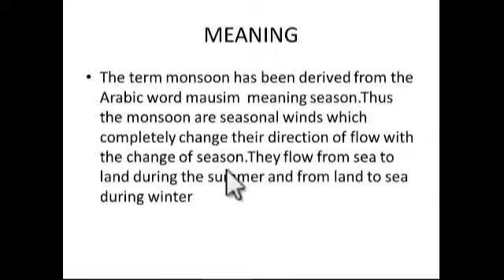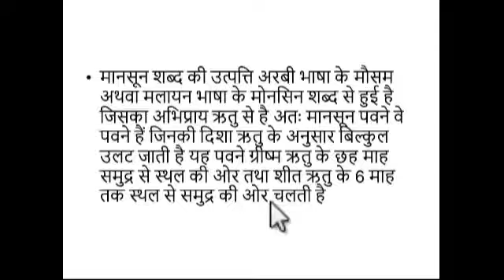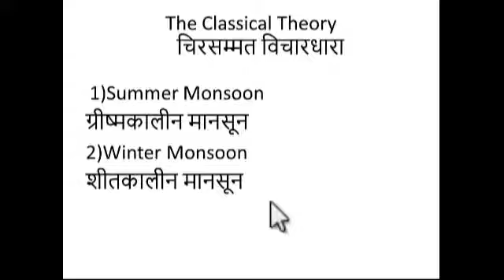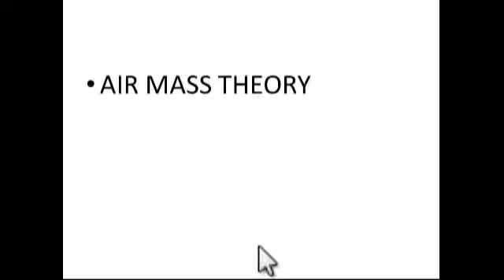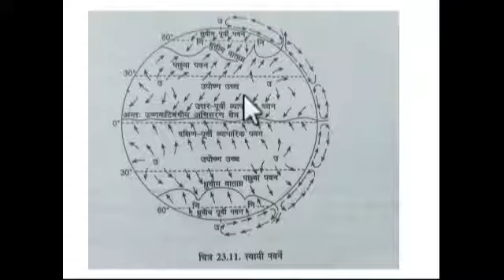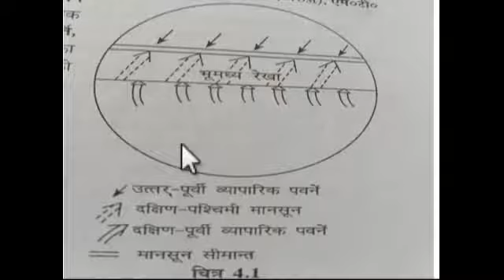Geography B. A. III paper 1-climate of India part2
Document from Dr Purnima Singh